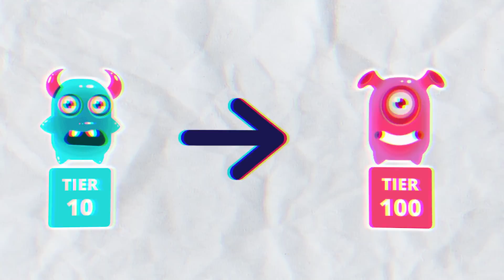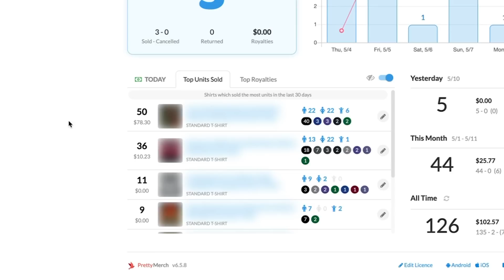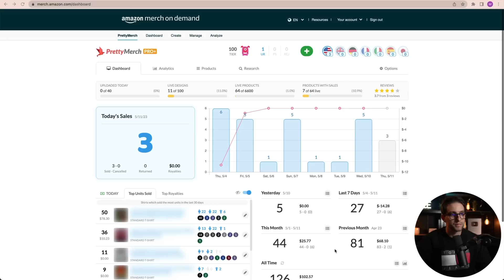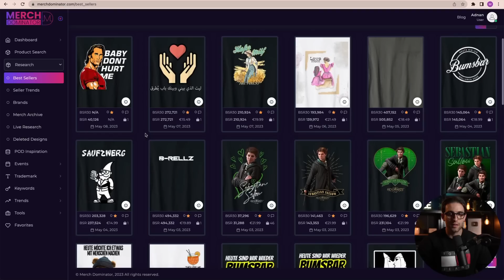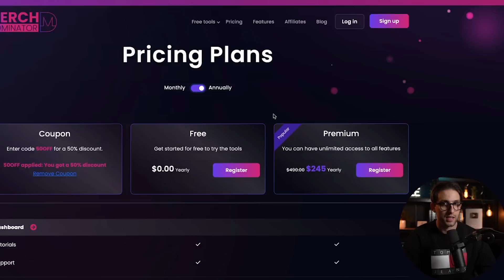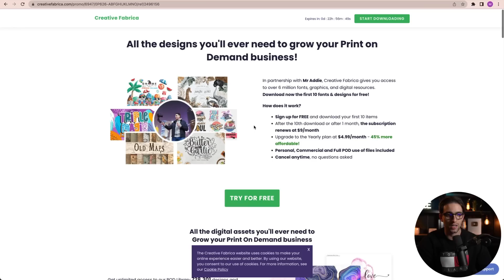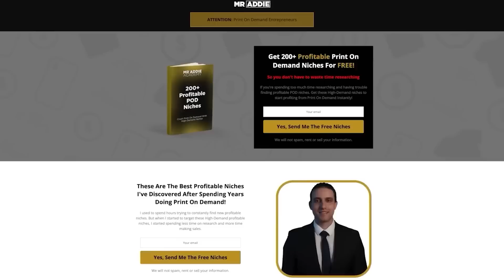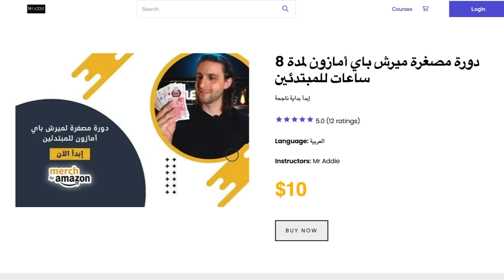كيفاش طلعت كونت ميرش باي أمازون من تير 10 ل تير 100 فشهر واحد ونصائح مهمة للمبتدئين